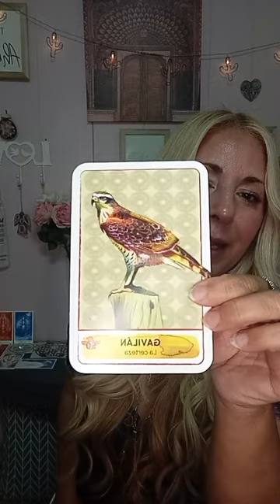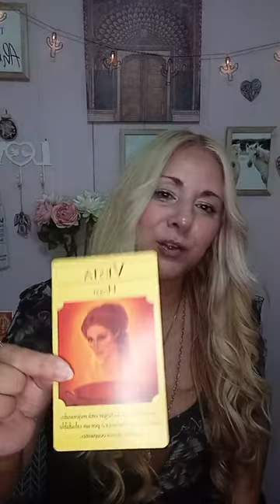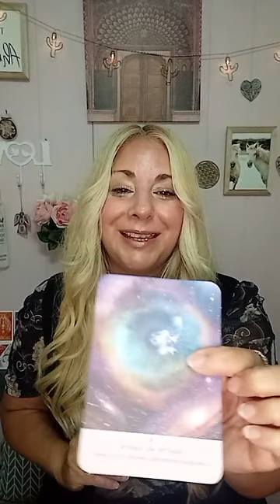63- Meditación Nueva Tierra - VIRTUD: AUTOIMAGEN EN EQUILIBRIO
MEDITACION NUEVA TIERRA - ACTIVANDO LA VIRTUD: AUTOIMAGEN
(si deseas acompañarme en la meditación en vivo, seguime en Instagram: @hotaru.alma )
NUESTROS CURSOS DE AUTOSANACIÓN ENERGÉTICA HOTARU
Te invito a nuestros cursos de la TRILOGÍA HOTARU, a aprender como trabajar con la sanación energética HOTARU.
Tambien podés consultarme por aqui o por Instagram: Hotaru Alma

Los cursos de la TRILOGÍA HOTARU, que te invitan a descubrir un nuevo proceso de Autosanación con Energía que cambiará tu forma de ver la realidad por completo, son:
(1) SOMOS ENERGÍA
(2) EQUILIBRIO
(3) PROSPERIDAD
Se inician en secuencia con el primero de la serie.

Nuestra nueva propuesta es la MEMBRESIA HOTARU, que te invita a tener un entrenamiento contínuo de autosanación energetica. Podés pre-inscribirte por en nuestra web o Instagram
SI TE GUSTA NUESTRO CONTENIDO Y QUERÉS APOYARNOS PODÉS HACERLO EN:
AGRADECIMIENTO:
Primero Agradecer por el Amor que hay en tu Interior y por pasar por aqui.
  ¡Gracias! ⭐🙏⭐
Si la experiencia te sirvió para transformar tu Energía, puedes ayudar a nuestro canal:
TIEMPOS / TEMÁTICAS:
Charla sobre la VIRTUD AUTOIMAGEN EQUILIBRADA : 00:00:00 min
MESA ENERGETICA DE LA AUTOIMAGEN: 01:14:00 min
Inicio de Meditación - ACTIVACIÓN PARA AUTOIMAGEN EN EQUILIBRIO: 01:23:35 min
¡Que meditacion! 🙏🏻😍
¡Gracias Dios!
La mas linda de todas 🤗♥️
Hoy meditamos para liberarnos de los patrones negativos que bloquean nuestra Autoimagen
Elegimos el camino del Amor, de la autoaceptación y de la evolución conciente
Soltamos la exigencia, las comparaciones, los mensajes negativos que nos decimos y muchas otras energías que nos estaban bloqueando e impidiendo tener con nosotros mismos una relación equilibrada y amorosa
Reconocimos a ese que ya somos
A ese que estamos siendo
A nuestra hermosa Alma
Y aceptamos que ella es grande, espléndida, luminosa y puede guiarnos a la Armonía
Ella es sabia
Gracias gracias gracias a ustedes
Mi Alma se siente plena de felicidad al conectar con ustedes 💖
Gracias por compartir lo que sienten conmigo
Gracias por abrirse y querer sanar
Gracias por todo el Amor que tienen en sus corazones
Ya sea que ustedes lo vean o no, allí está listo para despertarse y reconocer lo maravillosos que son
Los abrazo fuerte 🫂💞🧚‍♀️